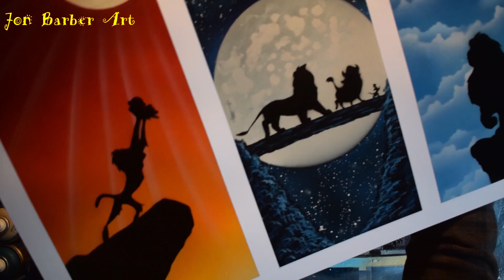Lion King Spray Paint Art by Jon Barber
In this 3 in 1 disney themed painting i have Spray Painted simba the lion king, from Rafiki holding him as a cub to Simba meeting Timon and Pumba and then becoming the lion king. I really enjoyed painting this three in one spray paint art and hope you enjoy the process of how i made it:)

Let me know what you think about this Lion King art in the comments, also what you would like to see in some of my next videos and if you have any questions write them down in the comments, I like to read and answer them :)

and stay awesome guys

              Check  out some of My other spray painting videos

     SPRAY PAINT ART - HOW TO  TUTORIALS and TECHNIQUE'S
                                           by Jon Barber